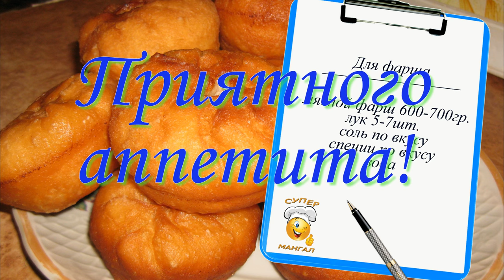БЕЛЯШИ рецепт/Татарские перемячи/Жареные пирожки с мясом/Біляші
Самый вкусный Рецепт беляшей:
для теста: 0,5л.воды; 50гр. свежих дрожжей; 2ст.л. сахара; 0,5ст.л. соли;
                    3ст.л. растительного масла; мука.
для начинки: 600-700гр. мясного фарша; 5-6шт. репчатого лука; соль, специи, вода.

Meat Pies Recipe:
for the test: 0.5 l of water; 50g. fresh yeast; 2 tablespoons of sugar; 0.5 tablespoons of salt; 3 tablespoons vegetable oil; flour.
for filling: 600-700 grams of minced meat; 5-6 pieces of onions; salt, spices, water.

для тіста: 0,5л.води; 50гр. свіжих дріжджів; 2ст.л. цукру; 0,5 ст.л. солі, 3ст.л. рослинної оліі; борошно.
для начинки: 600-700гр. м'ясного фаршу; 5-6шт. цибулі; сіль, спеції, вода.

БЕЛЯШИ ВКУСНЫЕ, ПЫШНЫЕ, СОЧНЫЕ. Перемячи, татарская кухня и как приготовить вкусные, настоящие татарские перемячи мы расскажем в этом ролике. Перемячи – одно из самых известных блюд татарской кухни, представляет собой не что иное, как жареные пирожки с мясной начинкой. Простое воздушное тесто и вкусная, сочная начинка это всё про настоящие татарские беляши.
Категория
Люди и блоги.
Лицензия
Стандартная лицензия YouTube.